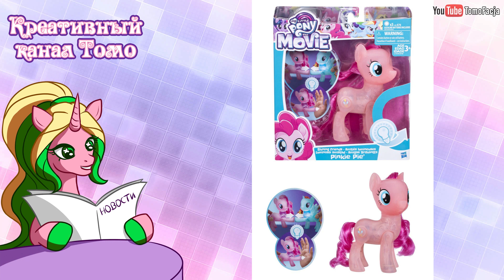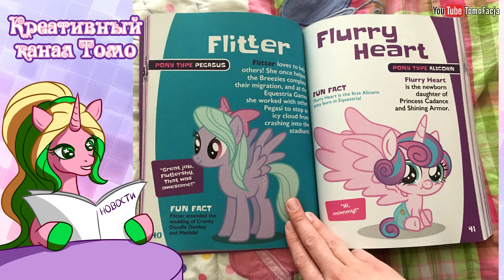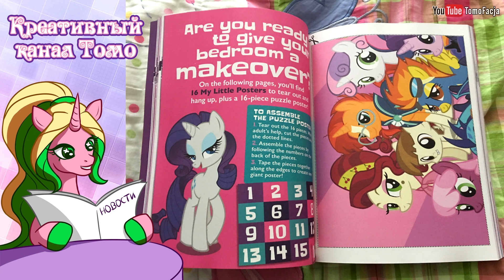ПОНИ НОВОСТИ с Томо - выпуск 23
- 7 сезон
Спойлеры к серии 00:51-01:02
- Equestria Girls specials
- MLP от Gameloft
- Новости игрушек
- Новинки в магазинах
- Официальные комиксы